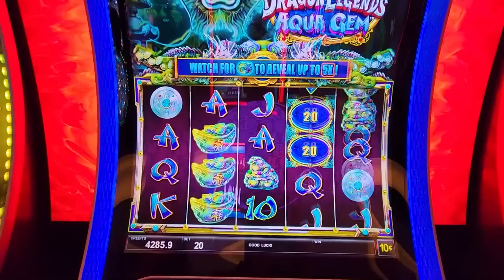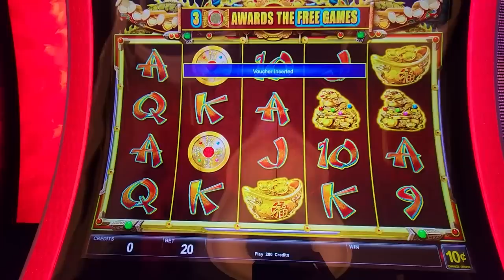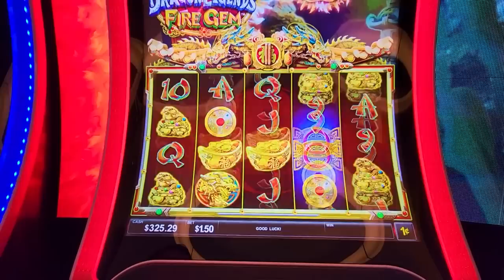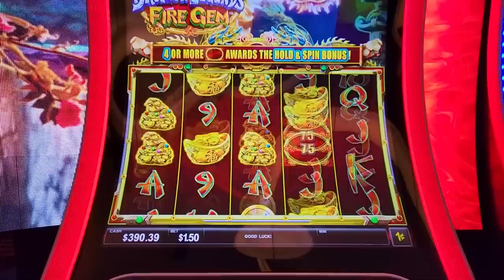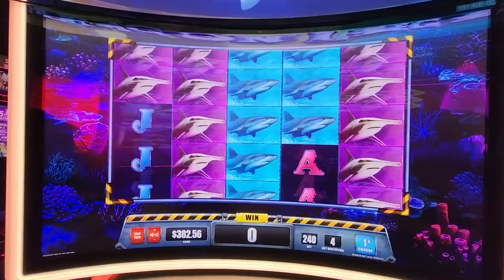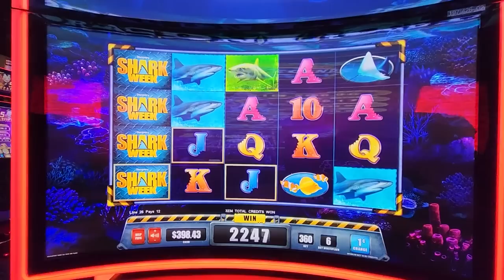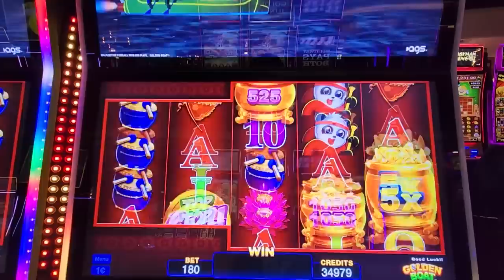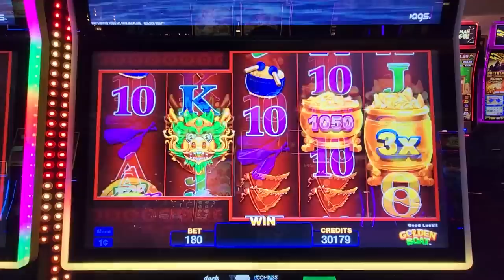It took forever, but it looks so cool!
We came across a really colorful slot machine today and we decided we had to play it!